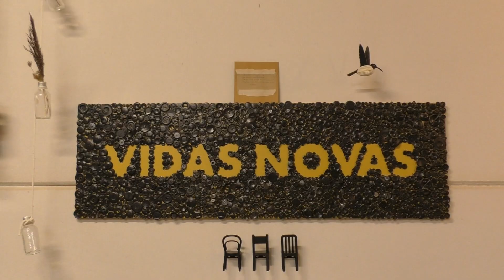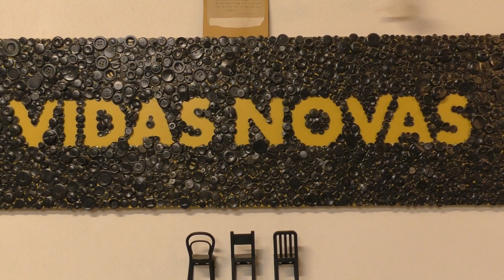Vidas Novas Van niets naar iets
Verslaggeefster Annemieke Bastiaans ging kijken bij Vidas Novas; een project dat hergebruik in de cadeautjescultuur rond de feestdagen centraal stelt. De opbrengst gaat naar een maatschappelijk doel.